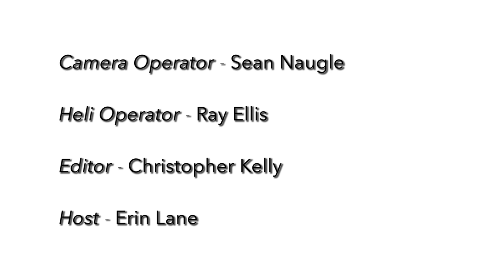PuraKai TV - 2014 Hanohano Huki Ocean Challenge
Welcome to PuraKai TV! This week on PuraKai TV our team heads over to check out the action at the 18th Annual Hanohano Huki Ocean Challenge held in Mission Bay in San Diego on January 25th, 2014.

The event had over 500 participants and included OC-1, OC-2, Stand Up Paddle Boards, Prone Boards, Surfskis and Kayaks, as well as several adaptive paddlers racing SUP boards.